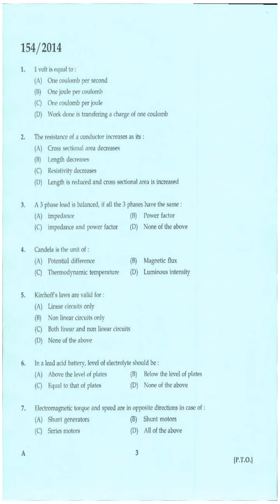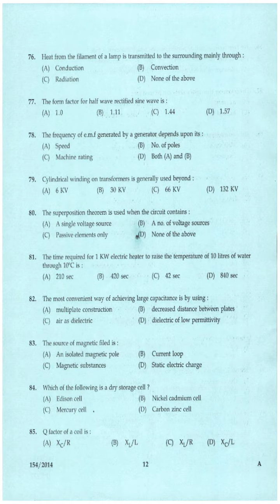Kerala PSC Question Paper OVERSEER ELECTRICAL KERALA PORT DEPT 2014